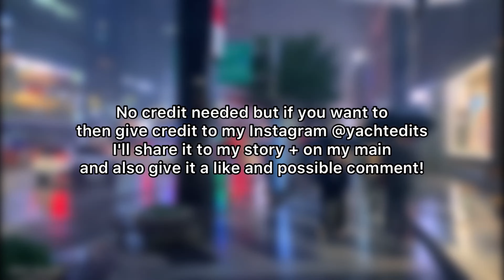Jennie - Concert Clips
Notice! No credit needed but if you want to please give credit to my edit page on Instagram: YachtEdits I’ll share the edit to that page and my main account Kpop._.Fancams and give it a like too!

requested

Tags 🏷️ ignore

Kpop
Kpop editing clips
Jennie clips
Jennie editing clips
Jennie kim concert clips
Blackpink Clips
Blackpink soft clips
Blackpink cute clips
4K clips